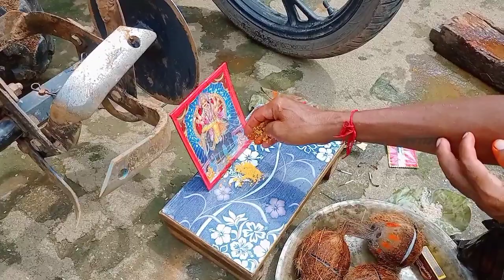गांव देहात में विश्वकर्मा पूजा कैसा मनाएं | सदियों से चलती आ रही ये परम्परा | Village Lifestyle Vlog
gaon dehat me vishwakarma puja kaise manaye
sadiyo se chalti aa rahi ye parampara
hamare gaon me vishwakarma puja kaise hota hai
purane jamane se ye parampara chali aa rahi
gaon ki parampara vishwakarma puja
vishwakarma puja jharkhand ke gaon dehat
hamare gaon ka vishwakarma puja
vishwakarma puja ka bidhi niyam
puja paath bidhi niyam vishwakarma puja
gaon dehat ka tyohar
 vishwakarma puja ke bidhi niyam puja path
gaon ghar me kaise hota hai vishwakarma puja
din bhar puja ki tyari
vishwakarma pujake liye kya kya laye
khushiraj family vlogs
durga puja
village durga puja
dashahara
marriage tips
vijay riya vlogs
vijay riya
Rangila vlogs
sunil gudiya
sweet couple
couple kiss
vlog
vlogs
funny couple
vlog video
new vlog video
couple video
couple vlogger
daily vlog video
daily vlog
new vlog video
daily vlogger
daily vlogs india
daily vlogs
Hindi vlogs
Jharkhand vlog
Jamshedpur vlog
Village vlog
Village food